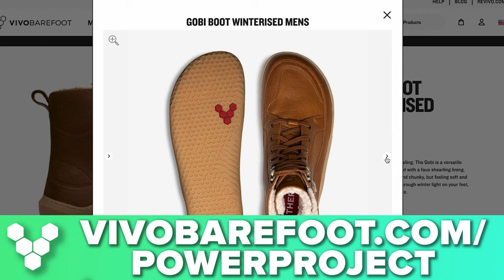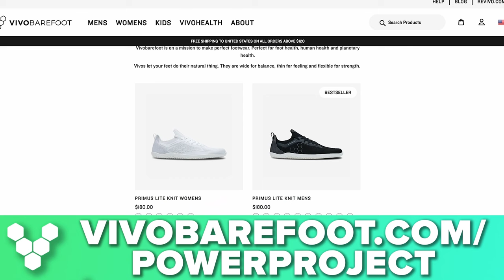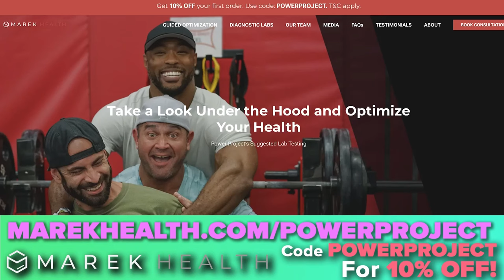What No One Tells You About Obesity's Hidden Dangers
In episode 1043, Russell Pierce, Mark Bell, Nsima Inyang, and Andrew Zaragoza talk about Russell's lifetime battle with weight loss, life as an obese person, and how Russell has managed to lose 120lbs and counting.